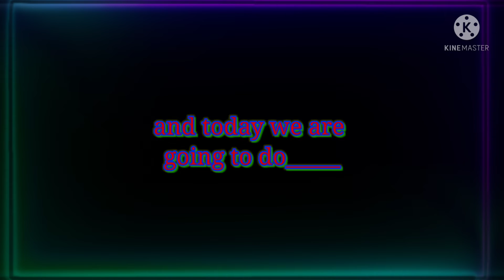an CHANNEL UPGRADE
so guys how is video do you like IT?? tell about in comments any other questions tell me on facebook

★face Book profile name:-
mvindia yt